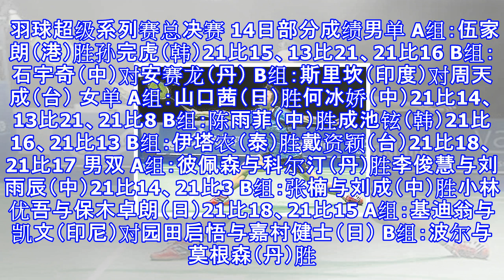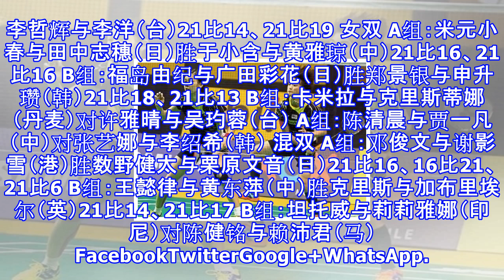【羽联超级系列总决赛】险胜孙完虎伍家朗保出线生机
【羽联超级系列总决赛】险胜孙完虎
伍家朗保出线生机
香港选手伍家朗爆冷擒下韩国一哥孙完虎，保住世界羽联超级系列赛总决赛的出线机会。 （迪拜14日讯）伍家朗周四在世界羽联超级系列赛总决赛谁爆冷擒下孙完虎，保住出线机会。 香港名将伍家朗今日在男单A组次轮赛中，同韩国一哥孙完虎激斗80分钟，才以21比15、13比21、21比16惊险胜出，保留晋级半决赛的机会。 A组随着里约奥运会冠军谌龙退赛形成三角战，伍家朗昨日两局直落不敌4届冠军李宗伟，今日必须获胜才能够保住出线机会。 结果伍家朗重演去年小组赛战况，2比1战胜孙完虎。 马来西亚一哥李宗伟昨日以21比14、21比13击败伍家朗，今日轮空，明日对垒孙完虎，掌握出线的主动优势。 李宗伟在与孙完虎的13次...